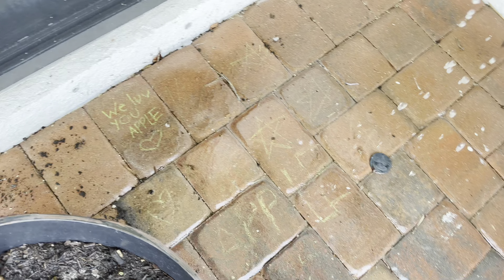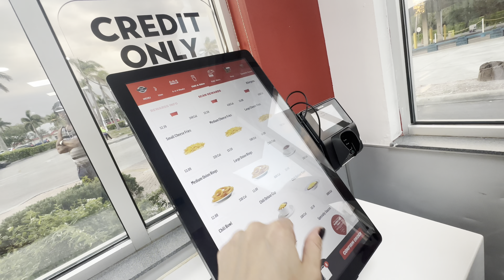США Влог СЖАЕМ ПОМИДОРЫ В АМЕРИКЕ/УБОРКА НА ЗАДНЕМ ДВОРИКЕ В АРЕНДОВАННОМ ДОМЕ/UsaDay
UsaDay

❤️ВСЕМ ПРИВЕТ!!!